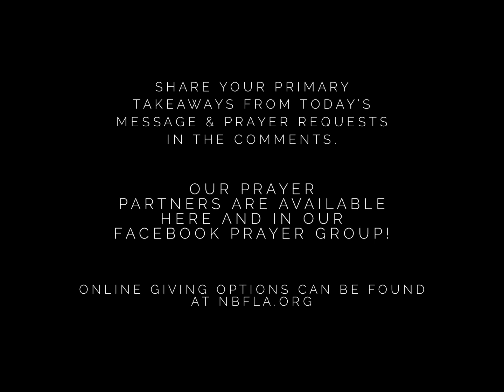Message 1 November 2020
Worship and Message November 1 2020